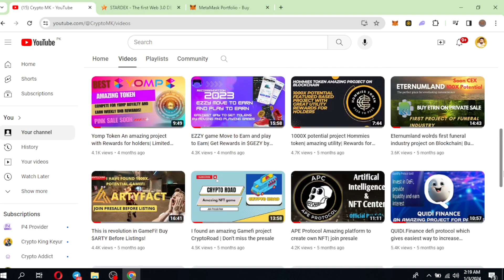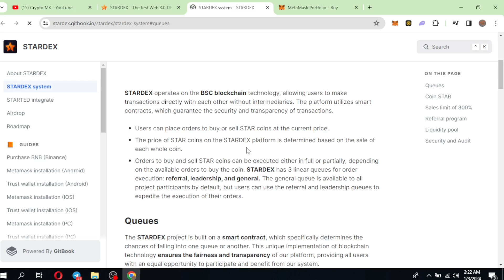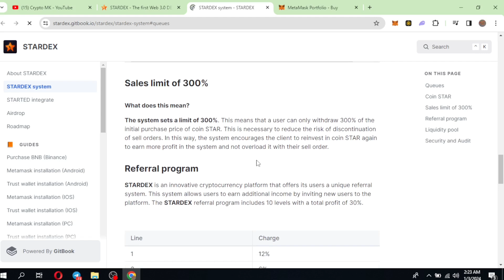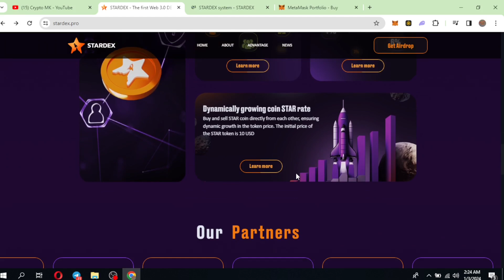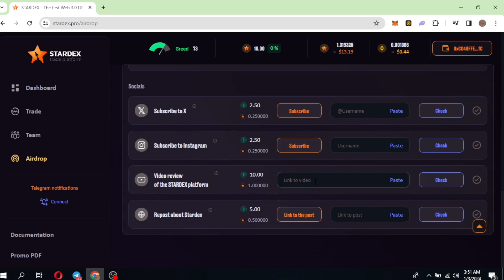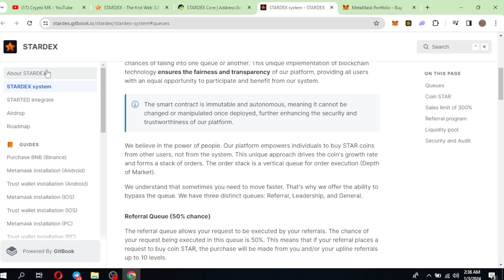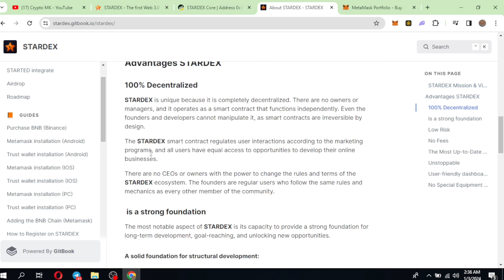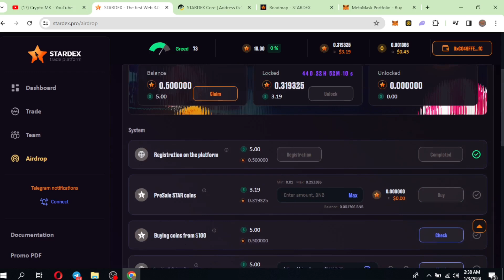STARDEX A Web3 Peer to Peer platform | Airdrop is live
The airdrop for $100,000 will be till 15 of January, now it is a pre-sale, you can buy 10 tokens for $100 at the presale price of $10.

➡️Channel About: Owner Crypto MK Youtube Channel. I'm MK Founder of the channel. Now On this Channel, I told you about real online earning tips and blogs and the latest updates about all earnings sites.